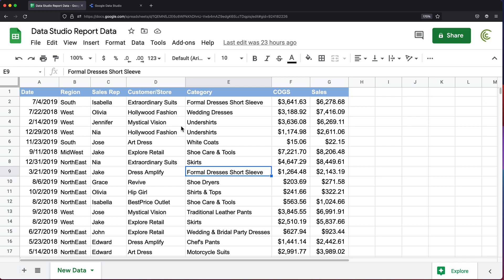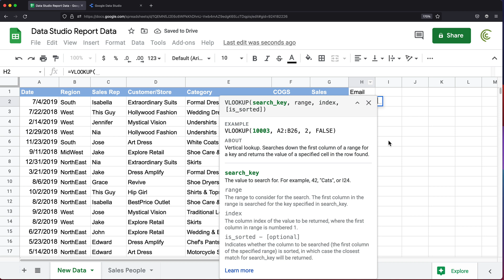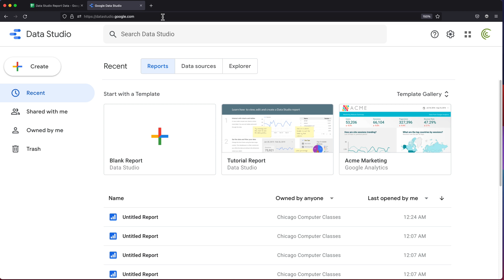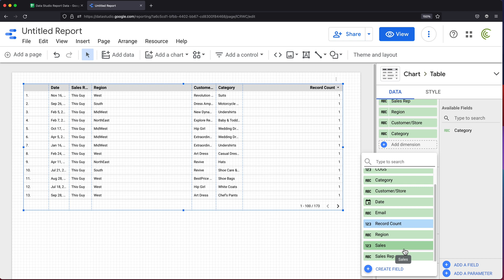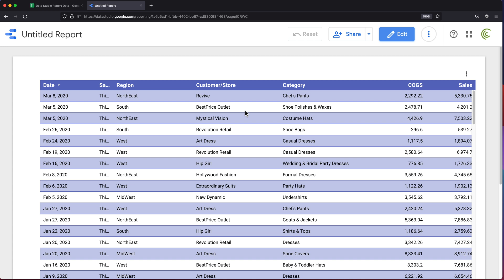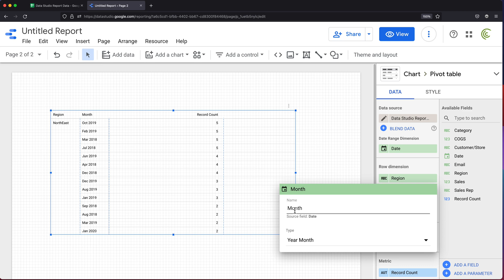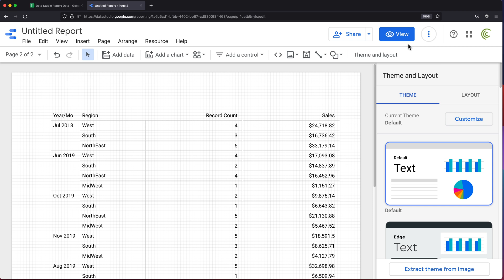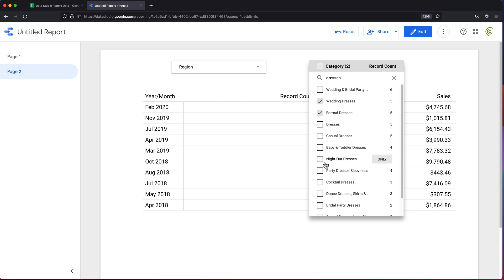Google Sheets - Create Separate Report Filtered for Each User using Data Studio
Learn how to create Google account specific reports using Google Sheets data and display a separate filtered report for each user using Google Data Studio.